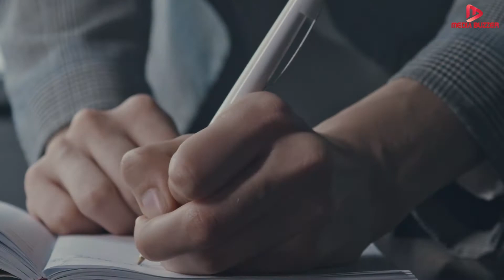জাপানে বিবাহিত দম্পতিরা কেন আলাদা ঘুমায় | Why married couples sleep separately in Japan in Bangla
আমরা সবাই জানি, জাপান খুবই উন্নত একটা দেশ। এই দেশে জনসংখ্যা প্রায় ১২ কোটি।  জাপানের অনেক কিছুই আমার মতো বাঙালীর কাছে নতুন এক অভিজ্ঞতা। এদের মতো নিয়মনিষ্ঠ, সৎ এবং বিনয়ী স্বভাবের মানুষ আজকের দিনে সারা বিশ্বে খুবই বিরল।
অনেক দেশের মতো জাপানেরও বেশ কিছু অদ্ভুত নিয়ম কানুন রয়েছে সে শুরু থেকেই। জাপানের অনেক নিয়ম কানুনের মধ্যে আজ আমরা যে বিষয়টা জানতে চলেছি সেটা হলো - জাপানে বিবাহিত দম্পতিরা কেন আলাদা ঘুমায়?  এই পর্বে থাকছে, জাপানে বিবাহিত দম্পতিরা কেন আলাদা ঘুমায়?

Information Source: Wikipedia বাংলাদেশ প্রতিদিন ইতিবৃত্ত Internet.
বিঃ দ্রঃ- এই ভিডিওতে ব্যবহৃত কিছু ছবি বা ভিডিও ক্লিপ প্রকৃত ঘটনা, সময় বা স্থানকে উপস্থাপন করে না; কেবল দৃশ্যের শূণ্যতা পূরন কিংবা মূল বিষয়বস্তুর সাথে সাদৃশ্য তৈরী করতে তা ব্যবহার করা হয়েছে।